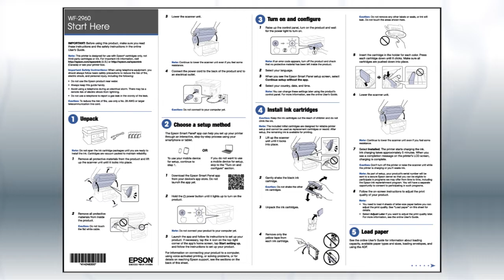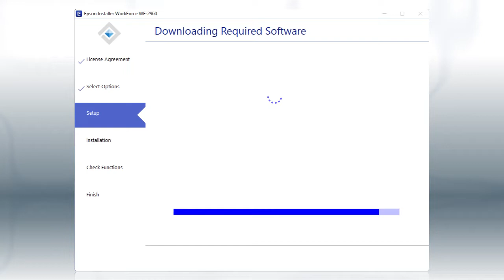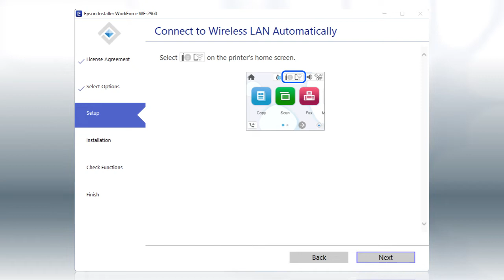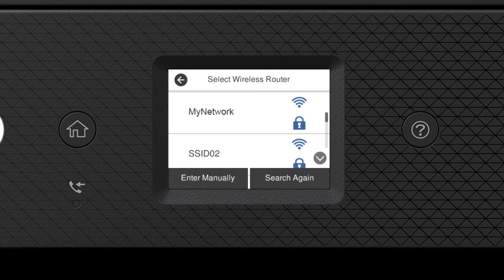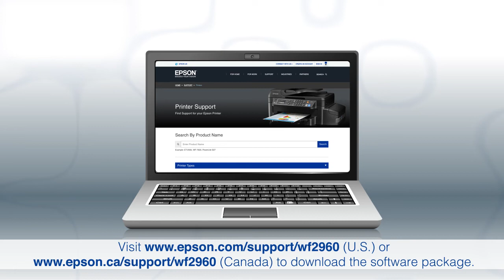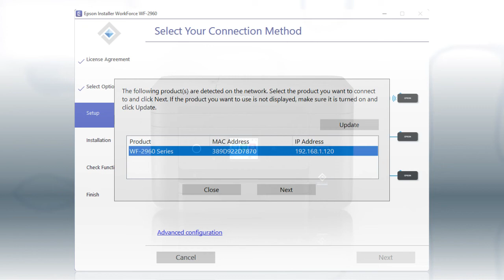Epson WorkForce WF-2960 | Wireless Setup Using the Control Panel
Learn how to connect the Epson WF-2960 printer to your wireless network using the product’s control panel.

Questions? (Canada).